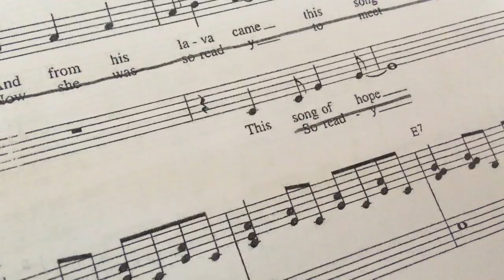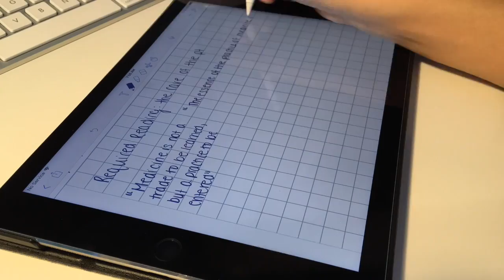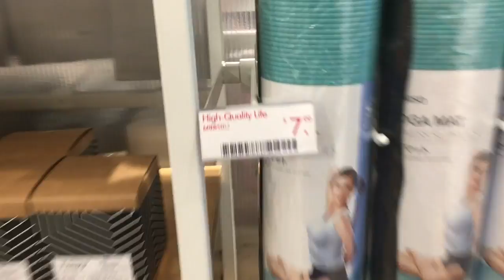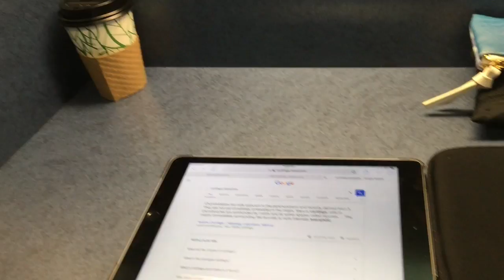Vlog: My week of medical school + a weekend adventure | MED SCHOOL #1-5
Its another vlog featuring first year medical school! This week we learned immunology and dissected the lung

Hi, I'm Kian and I have a quirky sense of humor